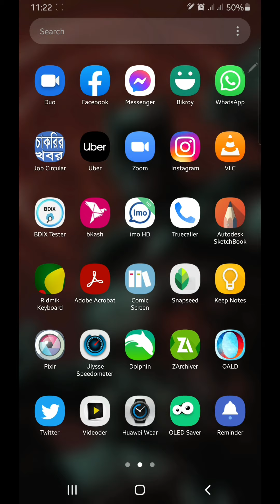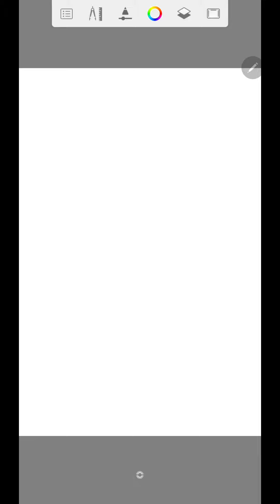Autodesk Sketchbook [ Android/iOS ] A - Z বাংলা টিউটোরিয়াল (পর্ব-১)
বাংলা ভাষায় Digital Drawing on smartphones tutorials. Autodesk Sketchbook by Safayet Sourav

কোন প্রশ্ন থাকলে অবশ্যই কমেন্টে জানান।